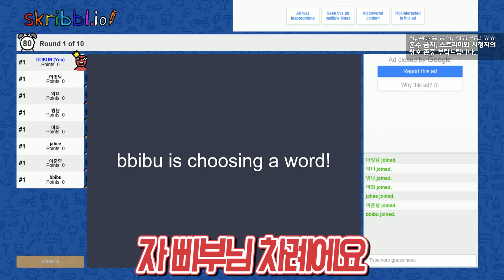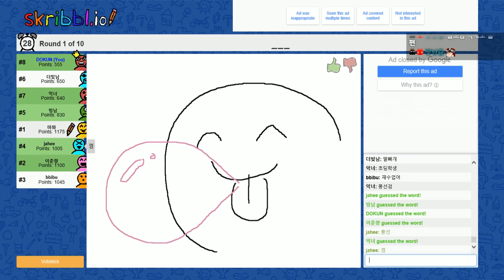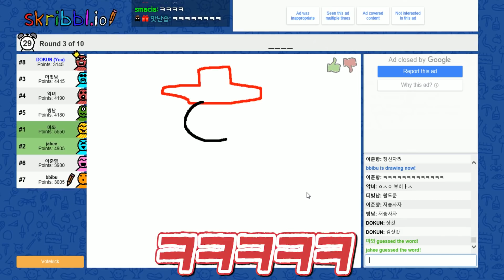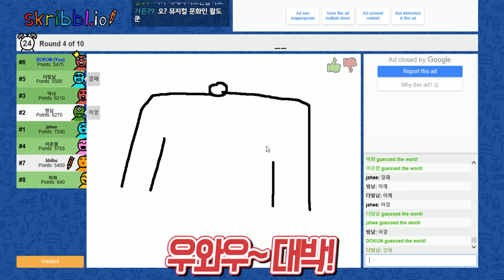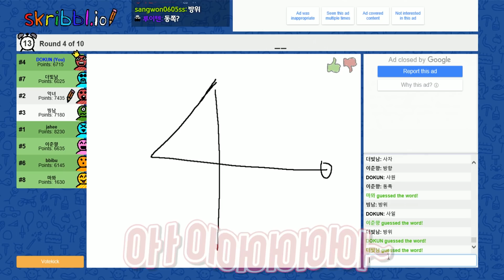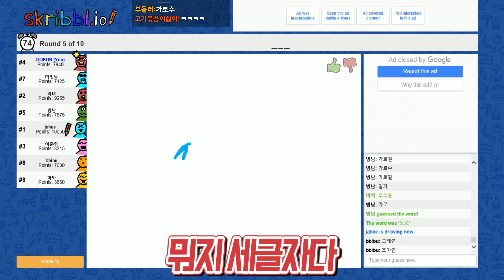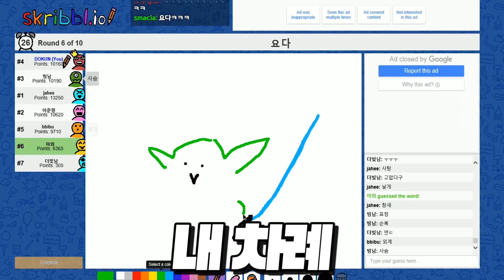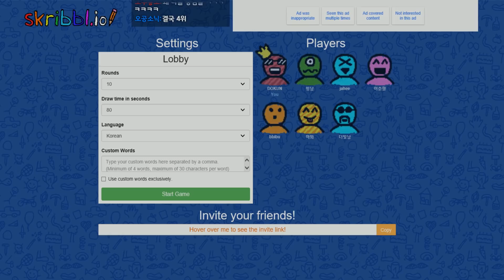악형...이거 노란 딱지야!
악녀가 나에게 노란딱지를 풀었다.

썸네일 제작자: 봉구님
편집자:DOKUN